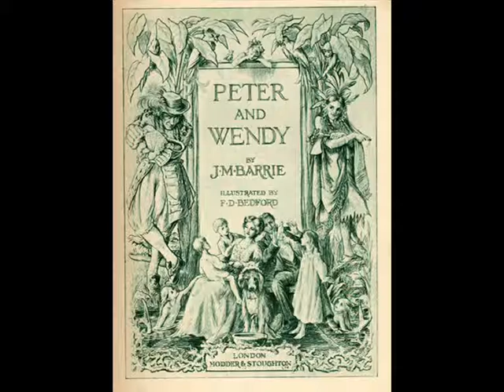Peter and Wendy by J. M. Barrie - Chapter 15/17: Hook or Me This Time